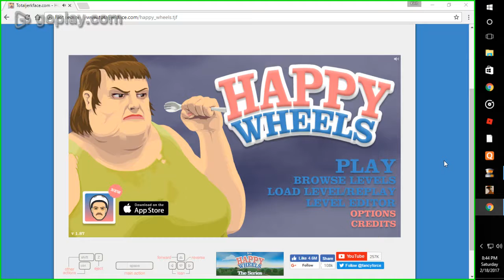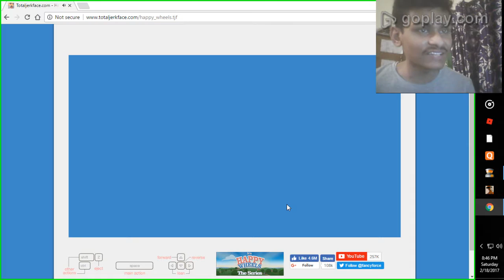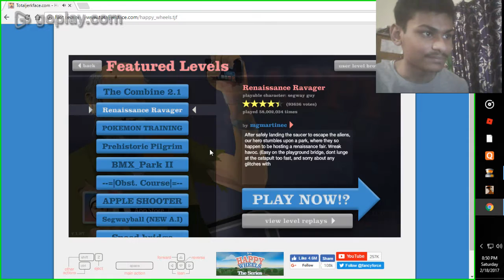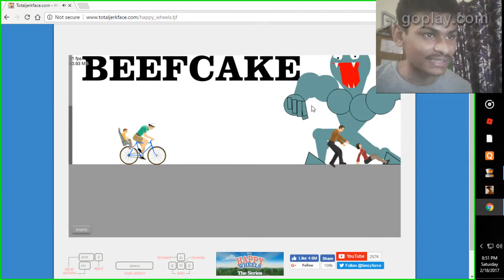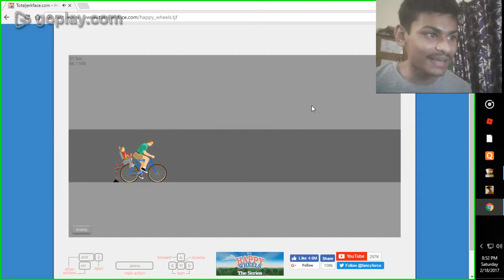Happy Wheels Gameplay (1000 Views Special) With Commentary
Aeee Guys! Deadman Here. Thanks to you all i have 1000 views now. I decided to give a giveaway to Youtube Community Soooo. i choose happy wheels *pok`emon theme at background* so ENJOY THIS VIDEO! GET ME MILLION SUBS ! HELL YEAH *MLG*

DO EVERY FREAKING THING YOU CAN!